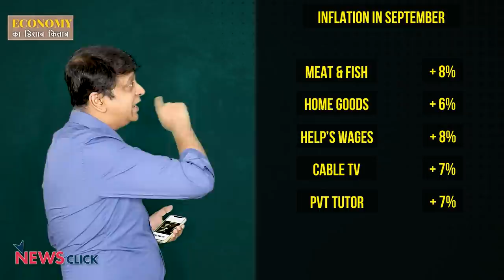महंगाई का मारा मिडिल क्लास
सरकारी आंकड़े कहते हैं कि महंगाई दर कम हो गई है। लेकिन यह आंकड़े आम आदमी की ज़िंदगी की असलियत छुपाते हैं। असल में मिडिल क्लास के लोग जिन चीजों पर खर्च करते हैं, उन सब का दाम तेजी से बढ़ा है, जब कि लोगों की आय कम हो गई है।